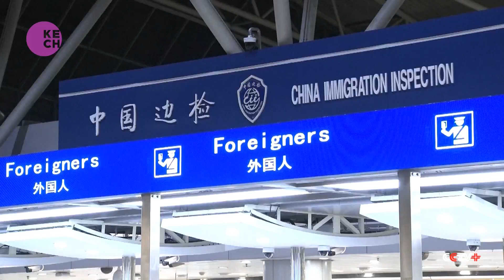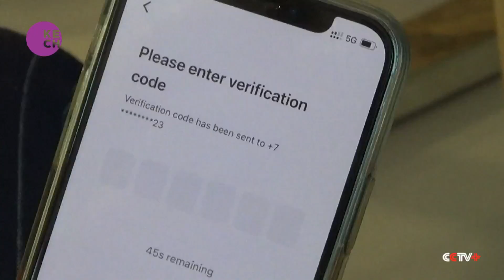China's Tourism Sector Flourishes with Visa-Free Entry Policy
China's tourism industry is experiencing a significant revival, buoyed by the implementation of expanded visa-free entry policies. The recent extension of visa-free entry to citizens from Switzerland, Ireland, Hungary, Austria, Belgium, and Luxembourg for up to 15 days has sparked renewed interest in travel to China. This follows earlier initiatives in December and January, granting visa-free access to nationals from seven European countries and Malaysia.